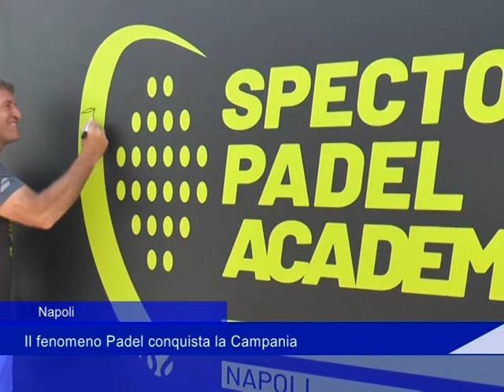padel mania 22 Giugno